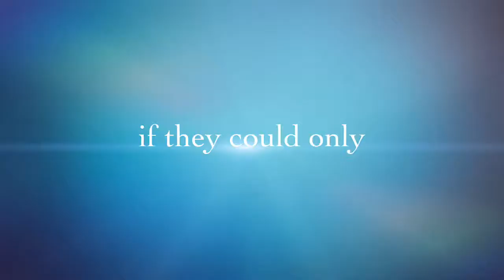9E038EF6 9424 4862 B677 7DDF20A02B03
Sneak peek of Soul Art for Healing 2018 participant’s final paintings.